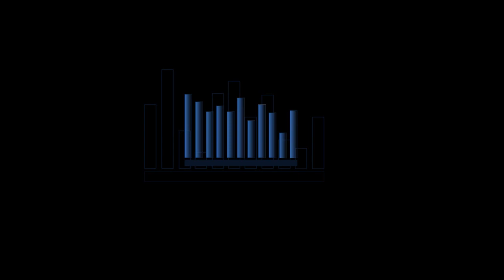Charijayac Vs. Los Solteritos, Samy, Wambrakuna, Fusion Sampedrina, Flauta de Los Andes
*** Megamix 2018 | Fusión Sampedrina**

La mejor música ecuatoriana en un mix:
►Charijayac
►La Flauta de Los Andes
►Los Solteritos de Cayambe
►Wambrakuna
►Fusion Sampedrina,
Zapateado Original 2018
Vídeos Nuevos 2021:
▼DISPONIBLE▲